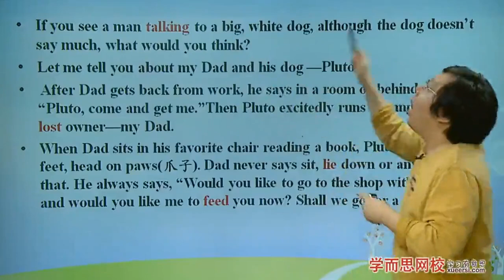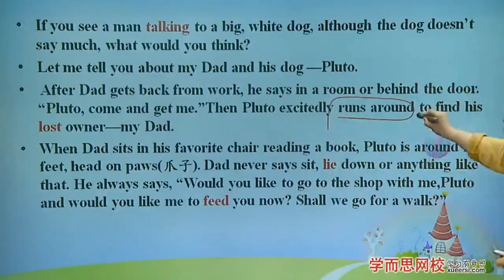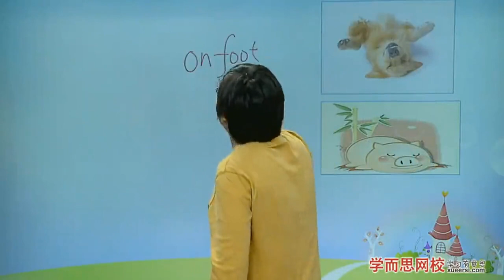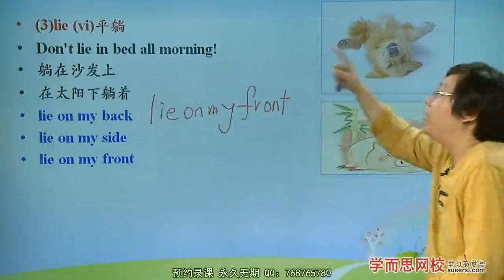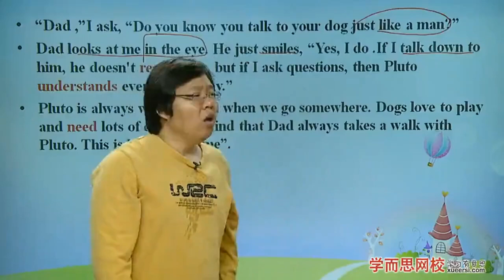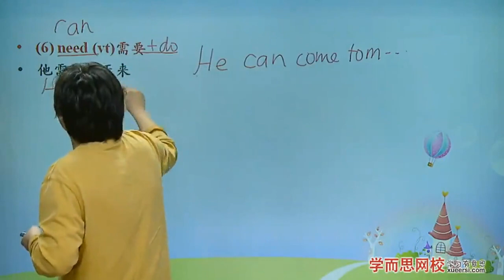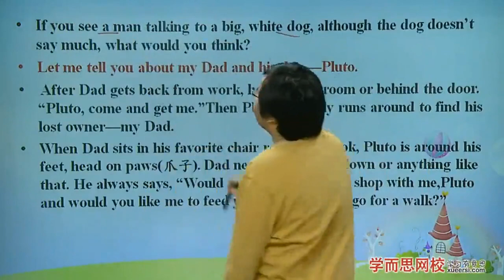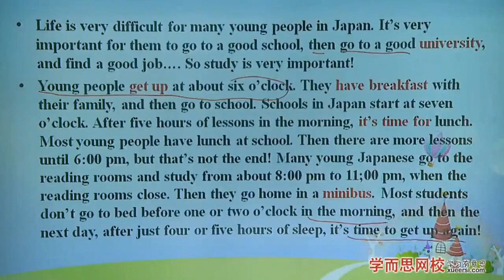Unit7 8 教材提前看第3段